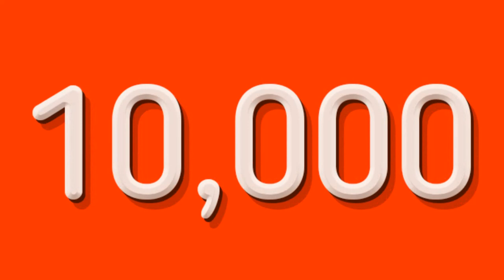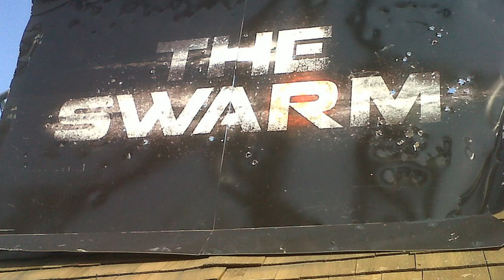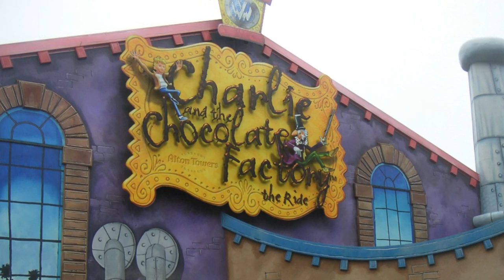What If Theme Park Rides and Attractions Represented Strictly Come Dancing Dances...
If theme park rides represented a style of dance from the hit show Strictly Come Dancing, which one... Let's find out!